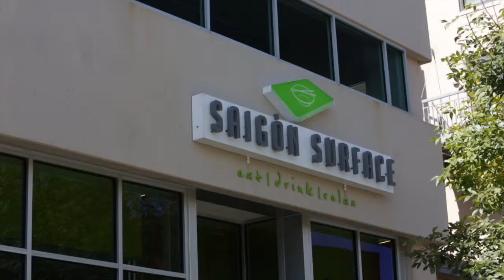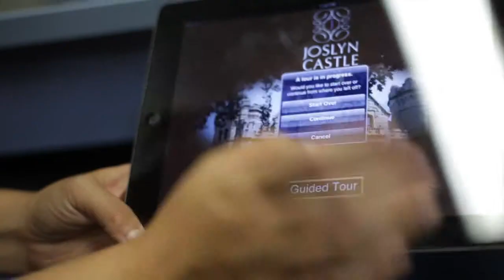Only in Omaha - Tu Nguyen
People here are welcoming and want to help. - Tu Nguyen, DOCCENTER/Saigon Surface